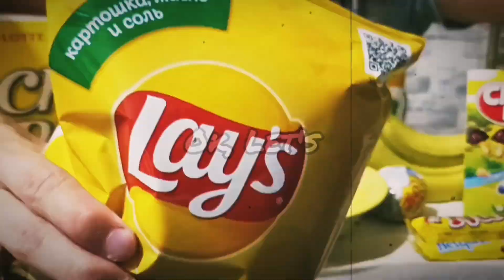ASMR KIT-KAT SALTED CARAMEL ICE CREAM, TWIX, HAZELNUT, CHOCOLATE DIP, KLONDIKE MUKBANG BOUNTY